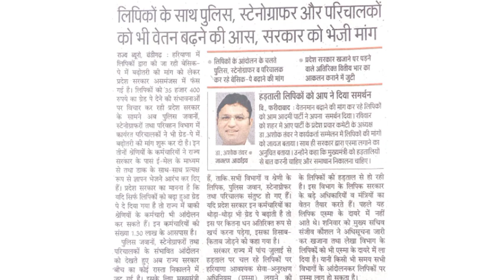लिपिको के साथ पुलिस जवान,स्टेनोग्राफर, परिचालको का भी बढ़ेगा ग्रेड पे।आंदोलनरत लिपिको पर लगेगा एस्मा